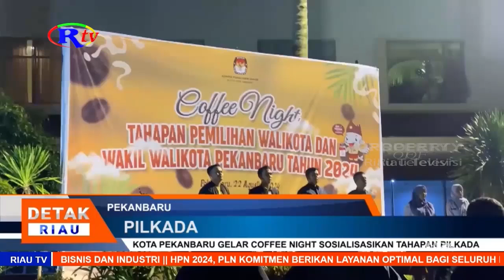KOTA PEKANBARU GELAR COFFEE NIGHT SOSIALISASIKAN TAHAPAN PILKADA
Guna mensosialisasikan tahapan Pemilihan Kepala Daerah (Pilkada) Serentak 2024, Komisi Pemilihan Umum Kota Pekanbaru menggelar coffee night dengan mengundang sejumlah awak media dan stake holder terkait lainnya.